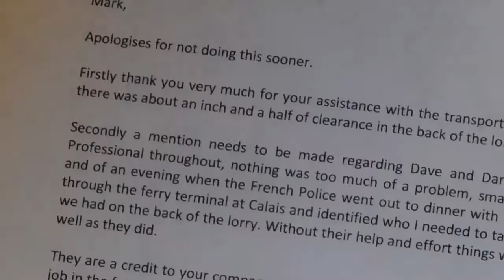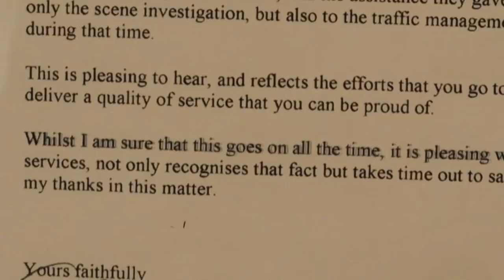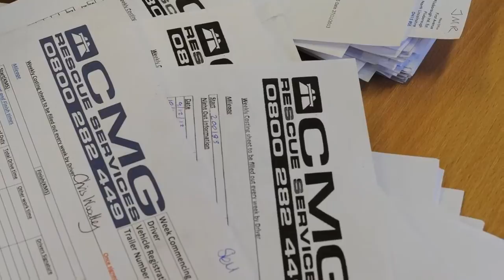CMG Film HD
CMG - What We Do - Film.